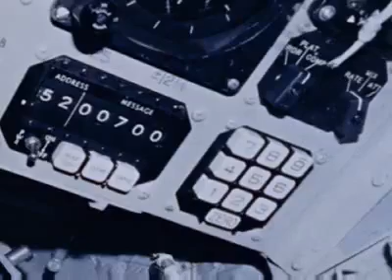Gemini 4 - NASA Mission Summary (Part-2)